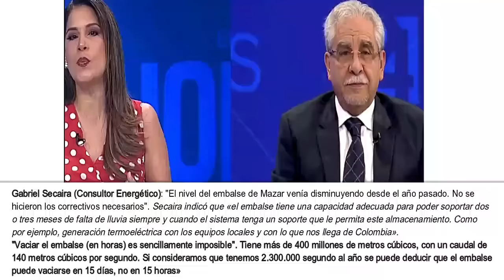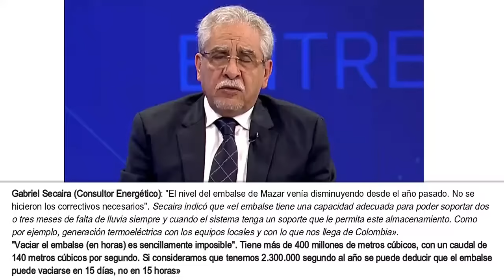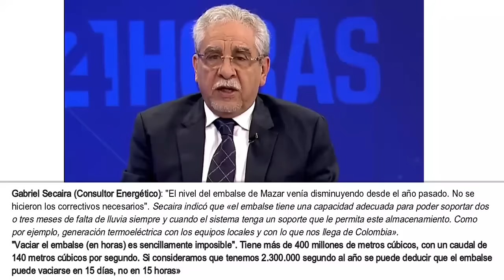Gabriel Secaira: "Vaciar el embalse (en horas) es sencillamente imposible", venía disminuyendo desd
Gabriel Secaira: "Vaciar el embalse (en horas) es sencillamente imposible", venía disminuyendo desde el año pasado".
Gabriel Secaira (Consultor Energético): "El nivel del embalse de Mazar venía disminuyendo desde el año pasado. No se
hicieron los correctivos necesarios". Secaira indicó que «el embalse tiene una capacidad adecuada para poder soportar dos
o tres meses de falta de lluvia siempre y cuando el sistema tenga un soporte que le permita este almacenamiento. Como
por ejemplo, generación termoeléctrica con los equipos locales y con lo que nos llega de Colombia».
"Vaciar el embalse (en horas) es sencillamente imposible". Tiene más de 400 millones de metros cúbicos, con un caudal de
140 metros cúbicos por segundo. Si consideramos que tenemos 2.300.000 segundo al año se puede deducir que el embalse
puede vaciarse en 15 días, no en 15 horas»